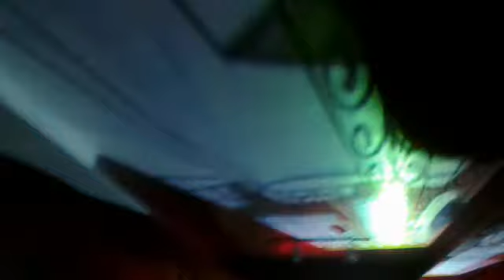WSprty 1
Estaba un die el santos...
En la Leech House cuando llego Sonoramico y puso a bailar a todos...